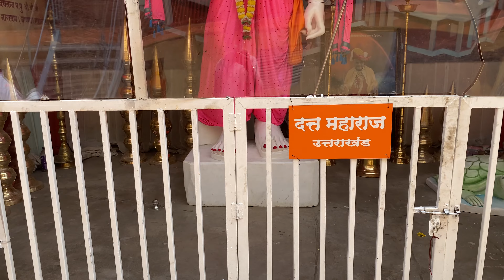Narayanpur Datta Mandir | Dattaguru Mandir | दत्तगुरू मंदिर नारायणपूर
This video is all about Narayanpur Datta Mandir | Dattaguru Mandir | दत्तगुरू मंदिर नारायणपूर.

◈◈◈◈◈◈MUSIC USED◈◈◈◈◈◈◈
 Shrutie Pie - Zachariah Hickman - @YoutubeMusicLibrary